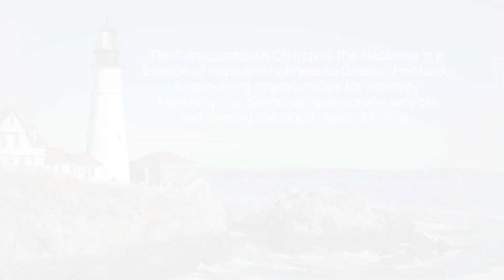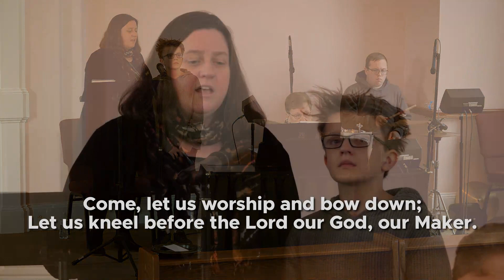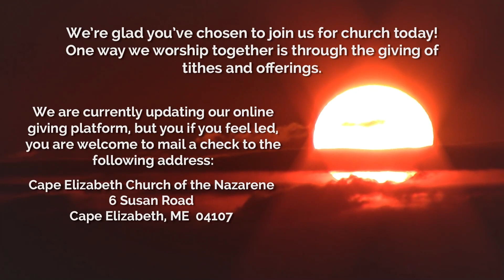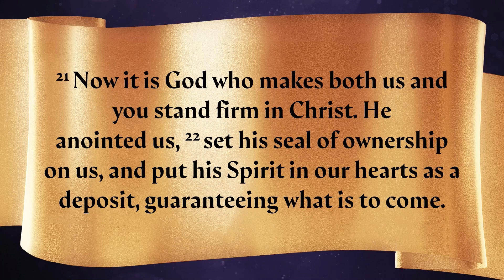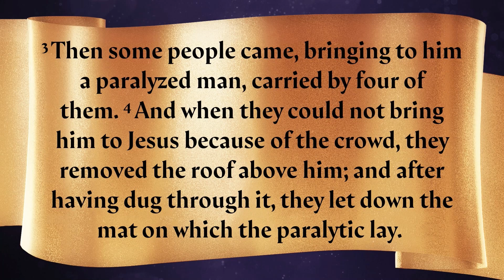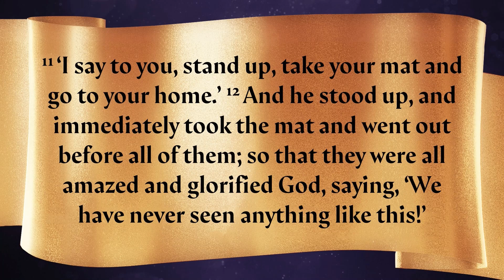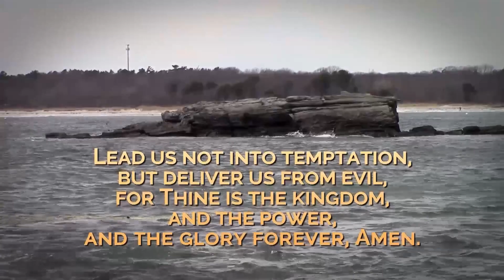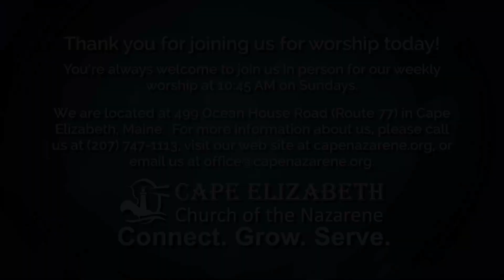Still Breathing Life Into Dust: Forgiven | First Sunday in Lent | Mark 2:1-12 | February 18. 2024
Today, we mark the first Sunday in Lent by beginning a new sermon series called “Still Breathing Life into Dust,” recognizing that God’s work did not stop when He breathed life into Adam. Even when we are still marked by the ashen moments in our lives, God is still working and doing His work through us. In this week’s passage from Mark, Jesus forgives a paralytic man before He heals him; we should also be committed to loving and bringing forgiveness to those whom God brings us.

We invite you to join us live for worship every Sunday morning at 10 : 45 Eastern Time, either in person or online! We stream here on YouTube as well as to additional platforms such as Roku and Apple TV; for details, We'd love to hear from you - visit capenazarene.org for our contact information or follow us on our Facebook